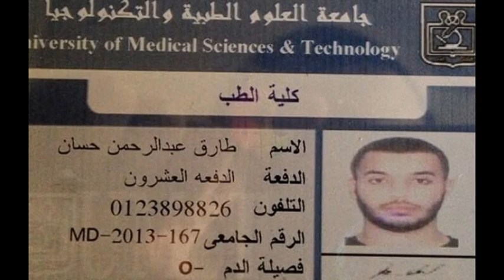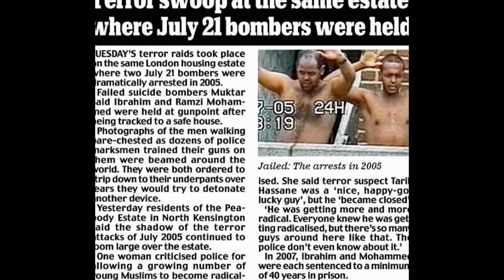Dramatic moment anti-terror police arrested Tarik Hassane The Surgeon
A British medical student suspected of plotting with Islamic State announced ‘I smell war’ just hours before he was arrested.

Tarik Hassane, 21, known to friends as ‘The Surgeon’, was being questioned last night over allegations he wanted to bring terror to the streets of Britain.

He was Tasered by armed police who stormed a relative’s flat where he was sleeping after flying into the country. The devout Muslim, studying in Sudan, is suspected of travelling to Syria and conspiring with the brutal terror group.

Three of his friends, all aged 20 or 21, were also held by Scotland Yard counter-terrorism officers.

One of them, Gusai Abuzeid, 21, a student at the Greenwich School of Management and part-time Primark worker, was arrested at home in Central London. His brother said his sibling was not religious and could not be involved in an Islamist plot.

One line of inquiry is that the men were plotting a beheading to emulate hostage murderer Jihadi John.

Hassane was arrested on Tuesday on the Peabody Estate, West London, where two of the July 21 bombers were found nine years ago. Armed police searched flats occupied by his aunt and uncle. One witness heard ‘three bangs’ before he was dragged out. She said: ‘His face was belligerent, angry, not at all remorseful and a complete look of hate.’

But neighbours said he later hung around with North Africans who pushed him towards extremist views.

His family hoped he would study at prestigious King’s College London, but he failed to get the grades.

He is a prolific user of social media, where he has condemned women for wearing make-up. He posted that so many friends had died in Syria ‘there needs to be an In the Hearts of Green Birds specifically for West London’ – a reference to a Bosnian video that celebrated ‘martyrs’ with pictures of their dead bodies. He has also urged Muslims to pray for jihadi fighters.

The brother of the second suspect said a ‘police SWAT team’ smashed into their flat hours after they had watched TV terror drama Homeland.